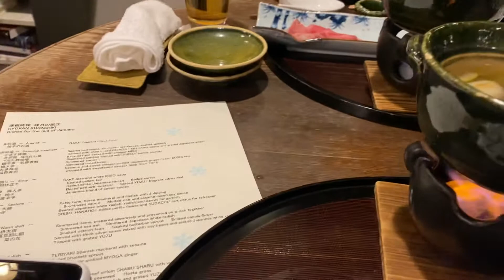Kurashiki - Ryokan Kurashiki - Hot Pod Dish - Local Japanese beef sirloin SHABU SHABU.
Shabu-shabu was introduced in Japan in the 20th century with the opening of the restaurant "Suehiro" in Osaka, where the name was invented. Its origins are traced back to the Chinese hot pot known as instant-boiled mutton (Shuàn Yángròu). Shabu-shabu is most similar to the original Chinese version when compared to other Japanese hot-pot dishes (nabemono) such as sukiyaki. Suehiro registered the name as a trademark in 1955. Together with sukiyaki, shabu-shabu is a common dish in many parts of Japan, but also in local Japanese neighborhoods (colloquially called "Little Tokyos") in countries such as the United States and Canada.